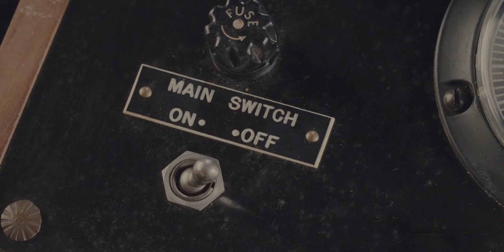88FIVE Live At Home with Jensen McRae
Join 88.5 FM Midday host Mookie or Marc (if you prefer) in conversation with Los Angeles-native, singer, songwriter & guitarist Jensen McRae! This edition also includes a two-song performance. McRae talks to Mookie about her early inclinations towards music, her other writing endeavors, and the recent artists she’s been streaming.

This 88FIVE Live At Home session features a performance of “Wolves” and “Immune.”

Listen to Jensen McRae's single, "Immune" right here on the Independent 88.5 FM - Los Angeles Public Radio.

You can listen to the Independent 88.5 on the radio at 88.5 FM - on our website at 885fm.org and you can also download our free app in the app store or Google Play.

Are you following us on social media? It's never too late.

88.5 FM is here for you during this difficult time. We will remain dedicated to being your primary place to be inspired & uplifted by the world’s best musicians. When possible, we will also provide important news updates. You can trust us to continue working hard to be the oasis of great music and musical content you rely on, especially now. 88.5 FM is your radio family and we will get through this together.